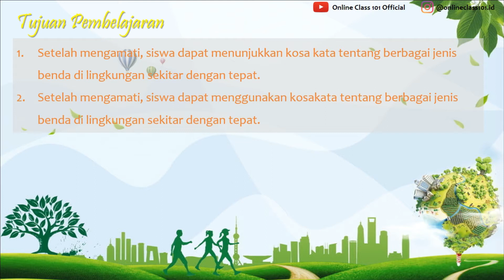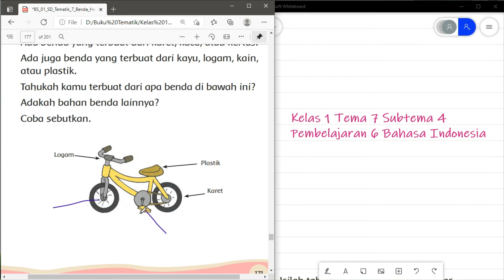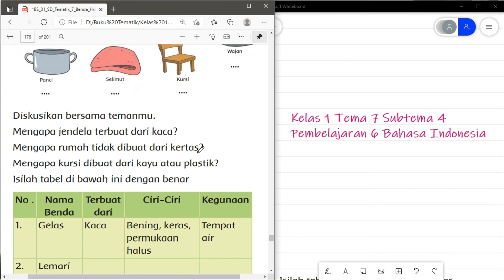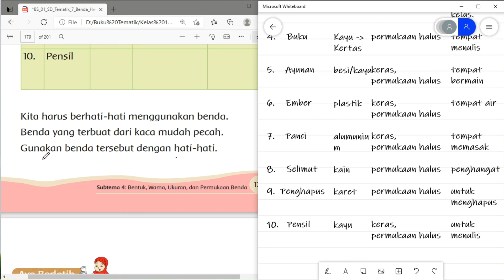Kelas 1 Tema 7 Sub 4 Pembelajaran 6 B Indonesia Ciri-ciri Benda Hal 171 - 173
Kali ini kita akan membahas pelajaran Kelas 1 Tema 7 Sub 4 Pembelajaran 6 B Indonesia Ciri-ciri Benda Hal 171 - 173

 di rumah.

KELAS 1

KELAS 2

KELAS 3